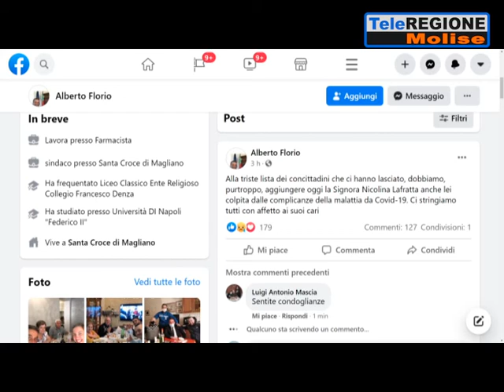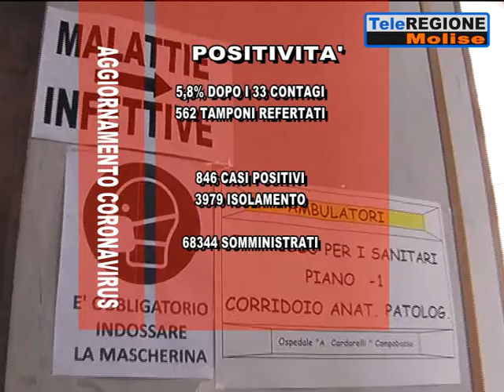Covid, tre decessi. Positività al 5,8%. A marzo oltre 90 vittime - 02/04/2021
Servizi TG | Covid, tre decessi. Positività al 5,8%. A marzo oltre 90 vittime | 2/4/2021